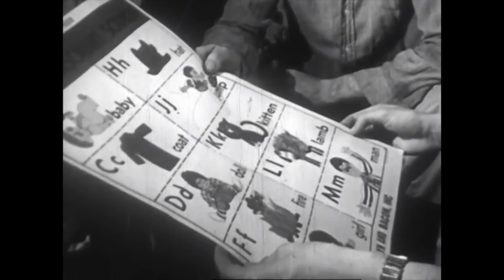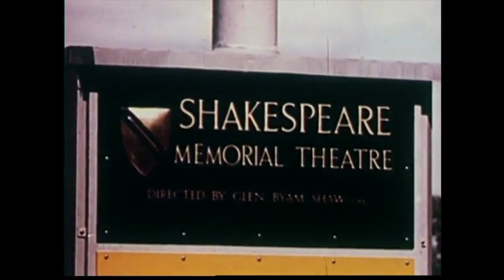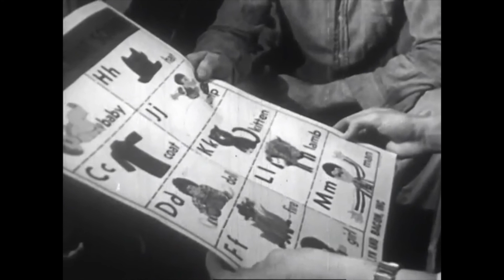Poetry in Expressive Arts - Book Trailer and Extended Excerpt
Poetry in Expressive Arts: Supporting Resilience through Poetic Writing (2020) by Margo Fuchs Knill & Sally Atkins. Jessica Kingsley Publishers

Music: "Saas Fee in Appalachia"  by Paolo Knill (piano) and Harold McKinney (trombone)

Poetry is increasingly used in therapy, and it already occupies a central place in expressive arts therapies. This book is the first to explicitly combine theory and practice from the field of expressive arts with poetry and poetics.

The book offers both a guide and poetic encouragement for using poetry in expressive arts work. Within this arts context, poetry is offered as a way to create hope and confidence, providing clients with a platform for healing, reconciliation, problem solving, and personal and professional development. Each chapter uses examples of poetry to illustrate the ideas of the chapter.

With an outstanding contribution to the field of expressive arts theory and practice, this book is essential for people wanting to use an integrative arts-based approach to help their clients build resilience and foster sustainable, positive change in their lives.

The Division Arts, Health and Society, EGS, offers degree programs, as well as continuing education at Graduate and Post-Graduate levels in the Expressive Arts (Therapy, Education, Coaching, Consulting, Conflict Transformation and Peacebuilding). We welcome independent and mature students who appreciate studying within a 21-day or 42-day intensive low- residency program. Our programs are thoroughly interdisciplinary, drawing on all artistic modalities and theoretical perspectives, united by a concern for the effectiveness of the arts in bringing about change. We emphasize a phenomenological standpoint, allowing arts processes to unfold their own meaning through careful attention. Our faculty includes founders of the field of Expressive Arts with extensive experience on both theoretical and practical levels. Our programs are arts-based and take place within a community of adult learners from around the globe. The EGS has two campuses, both in stunning locations: Saas-Fee, Switzerland and Valletta, Malta.